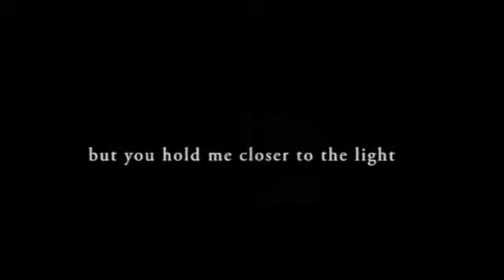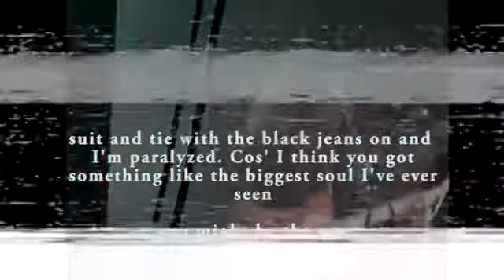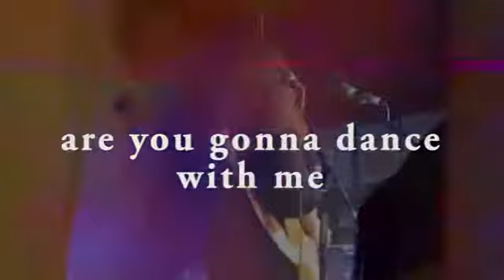jungle tash sultana lyrics -fifa18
" jungle tash sultana lyrics"

I see the way you move
It's fluid
Be here by my side
Got nothing to hide

I know that you're hurting
I see the tears behind those eyes
And I can't wipe them clear
Your love is like gold to me

But you hold me closer to the light
You will not find a bullet inside
Unless you magnify

But you throw me into the deep end
Expect me to know how to swim
And I put my faith inside my hands
Cause I will be just fine

Are you gonna dance with me
Welcome to the jungle
You got to close your eyes and see
Well hold on
Well hold on

Suit and tie with the black jeans on
And I’m paralyzed
Cos' I think you got something like the biggest soul I’ve ever seen
And I think you’re the one

Suit and tie, with the curly hair
Making your way with that step and stare
So tell me real, do you feel anything

And the embers are ablaze
Oh, I gotta rise amongst you, though
Then I think about your face every day

But you pull me closer to the light
You wouldn't find a bullet inside
Only if you magnify

Well hold on
Well hold on